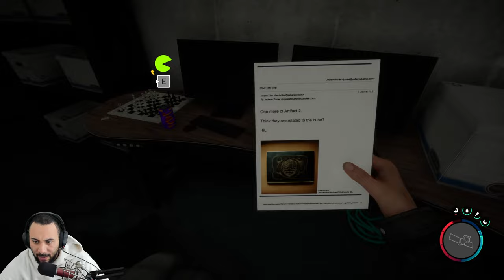SONS OF THE FOREST - Full Gameplay Series - Part 3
Important Links!!